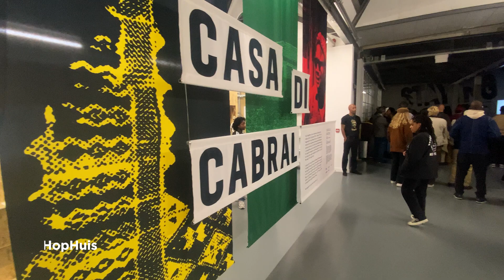Eerbetoon vrijheidsstrijder Cabral: Monteiro brengt zijn verhaal naar Rotterdam | KUNST & CULTUUR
Ter ere van de 100ste verjaardag van Amílcar Cabral, de vrijheidsstrijder uit Kaapverdië en Guinee-Bissau, organiseert het HipHopHuis in Rotterdam de expositie ‘Casa di Cabral’. In samenwerking met The Black Archives brengt curator Tania Christina Monteiro zijn verhaal tot leven.